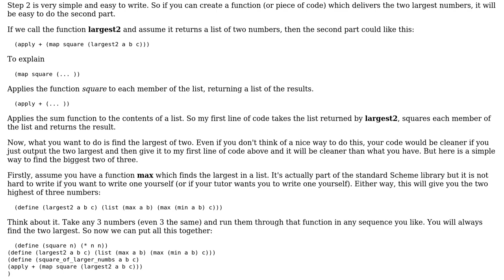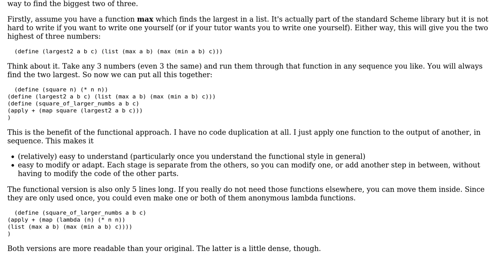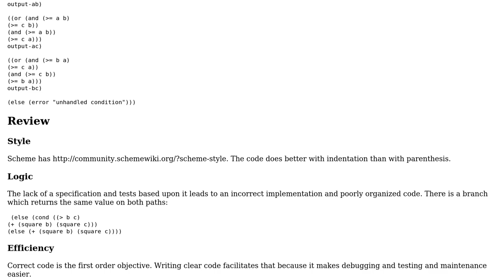Code Review: Sum of squares of 2 largest numbers out of a list of 3 numbers (2 Solutions!!)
Code Review: Sum of squares of 2 largest numbers out of a list of 3 numbers

With thanks & praise to God, and with thanks to the many people who have made this project possible! | Content (except music & images) licensed under CC BY-SA | Music | Images & others | With thanks to user itsbruce user guest user ben rudgers user 200_success and the Stack Exchange Network Trademarks are property of their respective owners. You are responsible for your own actions.